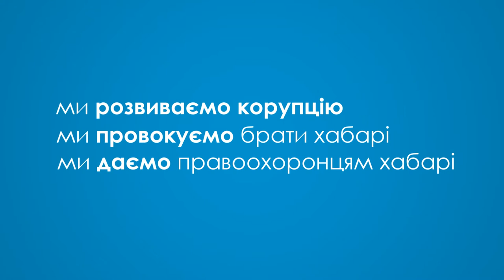Тільки ти свідомо зможеш змінити систему (2013) Соціальна реклама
Соціальна реклама "Тільки ти свідомо зможеш змінити систему" показує реалії відношення громадян України і органів правопорядку, в яких свідомий громадянин спонукає за свої порушення взяти хабар, через що формується ціла система відносин, яка створює корупцію.

Автор ідеї та режисер: Андрій Заєць (студент Кам'янець-Подільського Національного Університету імені Івана Огієнка, громадський активіст)

Україна, місто Кам'янець-Подільський
Створено за підтримки МГО "Ініціатива & Розвиток"
energ1x Production
2013